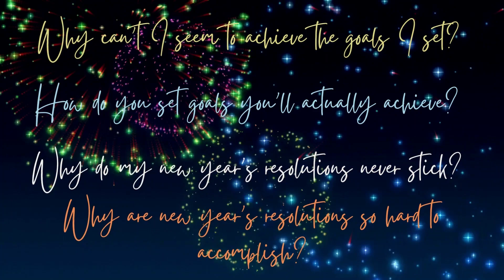It Can Be Hard to Stay on Track with Your Goal: We Get Sidetracked by Life Events or Lose Focus...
✨ Oversight Global ✨ is bringing you ‘A New Year, A New You’ Series all month long this December 2022! Bring in the New Year with Intention & Make It Your Best Year Yet! Interviews with Experts & Entrepreneurs in various industries on Intentional Goal Setting for the New Year!

✨ Future Oversight Global Transformation Channel Topics Include: ✨

👋 My name is Angelie and I’m a professional career and leadership coach, trainer, and writer/author with a successful over 20-year career in the healthcare industry, a majority of that time in leadership and management roles.
I thoroughly have a passion for and love helping people. I love teaching and educating. I know the struggles of being a workplace manager and leader. I know what’s it like to feel like there must be ‘more’ to life than just a robotic 9 to 5.
I am also the founder of Oversight Global an organization that addresses the consciousness crisis in the world by advocating for awareness & consciousness. Educating and empowering individuals, specifically leaders, to be aware of and strive to fulfill their fullest potential and uniquely contribute to the world.
*The information shared on my YouTube channel & resources made available is for educational, informational purposes only.*

► My Courses – Coming Soon!

► My Books

► Website & More!

► Amazon Author Central